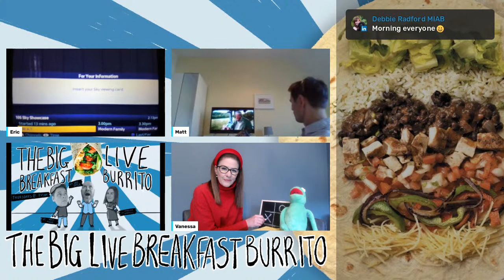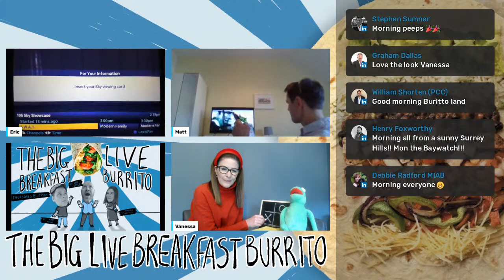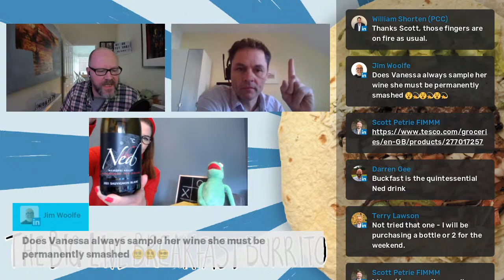The Big Live Breakfast Burrito..! 'The TV show special' one...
“The big live breakfast burrito has changed my life….I’m currently going round all the mug winners and buying all their mugs…..I want all the mugs….all of them”.
Anonymous – West Lothian

🌯More zing than a scrambled egg and jalapeno Kolache!

🌯More oomph than mung bean and sriracha omelette!

🌯Cooler than a Facon and Seitan wrap!

….its show that put the ‘Thursday morning’ into ‘the best LinkedIn live show on a Thursday morning’ at 0745 GMT…!

Join Matt Pybus, Vanessa Gartell, Eric Doyle and all the crew for a supercharged, fun packed rip through all things Social and the chance to join and spend time with the best community on LinkedIn!